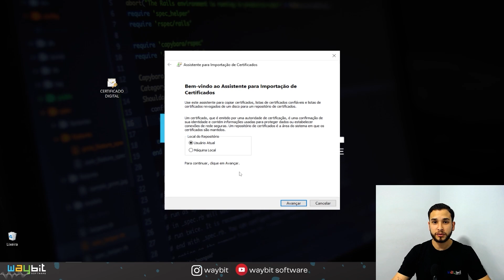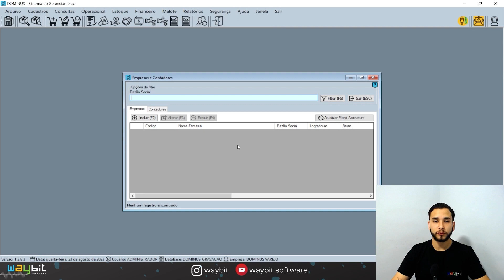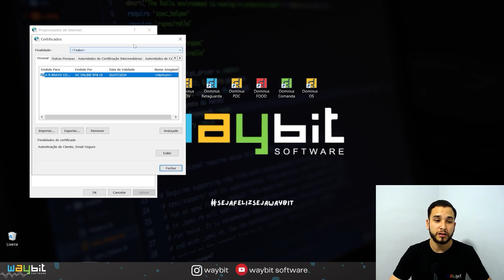COMO INSTALAR CERTIFICADO DIGITAL E ASSOCIAR - SISTEMA DOMINUS